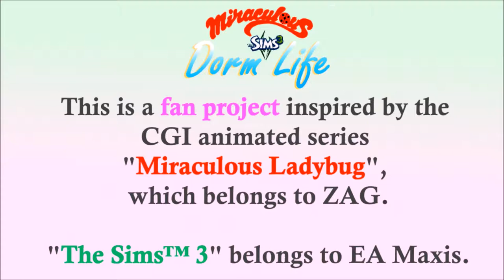[MDL#C4] Nino Lahiffe ~MiraculousDormLife~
*Please turn captions ON!

Welcome to ~MiraculousDormLife~ !

This is a fan project inspired by the amazing 3D animation series "Miraculous Ladybug" of ZAG Animation.

Concept: What if the Collège Françoise Dupont were a dorm school?
How would a community life of the unique characters of ML-world in a huge, single house look like?
...What if I simulate it in The Sim 3?

And thus the project begun. I hope you will enjoy it as much as I do! 🐞🐈

*To this episode*
Nino, the best friend of Adrien, is a boy who is very supportive of his friends. His friendliness and musical talent would open many people's hearts!

Turn on captions to see my explanation on what and how I tried to create my version of Nino!

*The music playing in the intro and ending of the video is my cover for the 'umbrella scene' music, fanon name "In the Rain"!

- Respect the original designs of characters and items as much as possible
- This series will show the daily life of the characters without cut-editing. Just like normal life.
- If any of you feel like creating fan arts of this project, you are warmly welcomed! Please show me more!
- Episodes will come out whenever they are ready. Please be patient and look forward to seeing progresses in daily life of MDL characters!

*To the gameplay*
- The Sims will have their autonomy set high.
- The MDL town does not have any other households to interact with.
- No careers for the characters. More time for fun, hobbies and communications!
- Although they live in the 'dorm', the characters are 'young adults' in this series. Think of it more like a university dorm. So, many things can happen with their relationships. Yes, many unexpected things.
- I am a mere observer; no meddling with the relationship of the MDL!Characters. No whining if they act differently than they do in the real animation series; because that's the fun part!
- I can initiate or quit any actions other than those which affect relationships between the Sims. This is 1) to keep them in good mood and 2) to show many sides of the characters. ;)
- Generally only use items that are pre-installed in the game. No extra contents/items will be purchased (for now. This may or may not change afterwards)

Enjoy your stay & Stay Miraculous! 🐞🐈